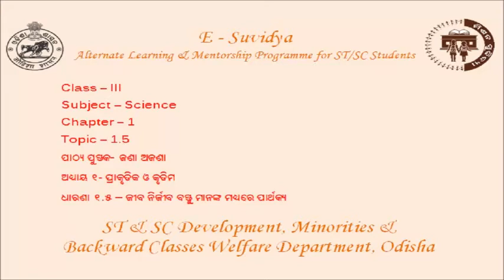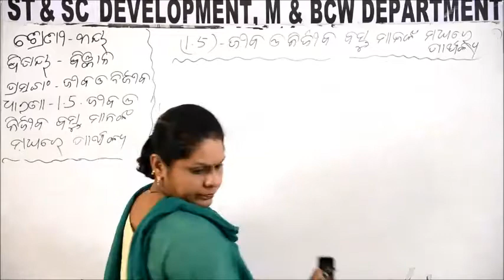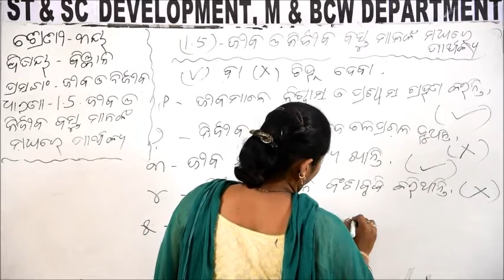Class - III - SCIENCE - 1.5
Class – III
Subject – Science
Chapter – 1
Topic – 1.5
ପାଠ୍ୟ ପୁସ୍ତକ- ଜଣା ଅଜଣା
ଅଧ୍ୟାୟ ୧- ପ୍ରାକୃତିକ ଓ କୃତିମ
ଧାରଣା ୧.୫ – ଜୀବ ନିର୍ଜୀବ ବସ୍ତୁ ମାନଙ୍କ ମଧ୍ୟରେ ପାର୍ଥକ୍ୟ